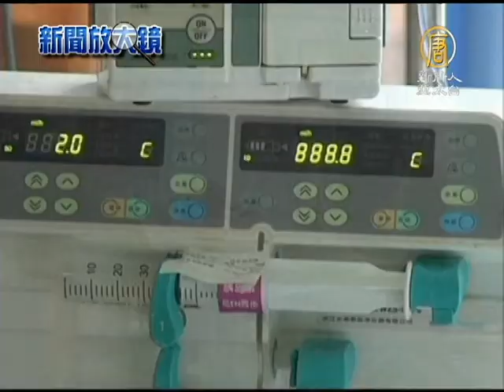【中國旱象_中國真相最新新聞】中國浙江43.5度高溫 14人熱死